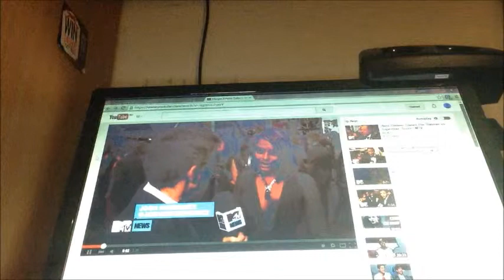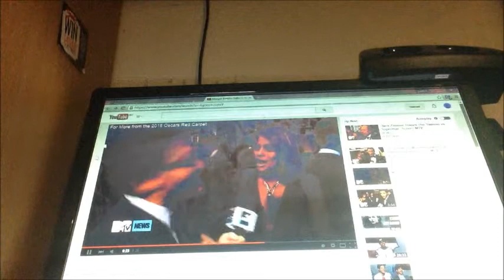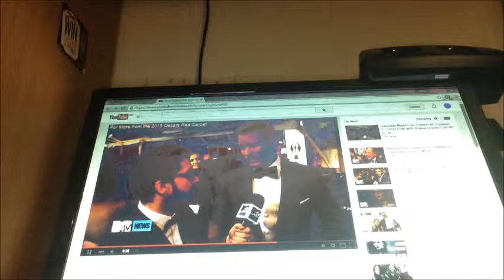patrick movie show episode 7 (margot robbie talks suicide squad)